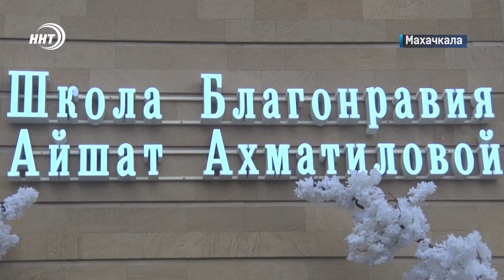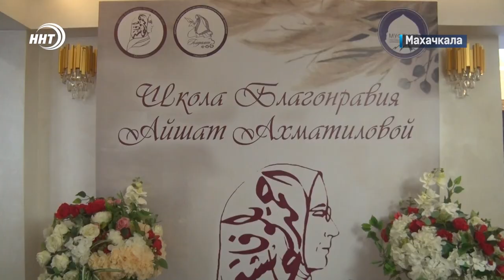В Дагестане открыли первую школу благонравия для женщин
Светский этикет, культура общения, домоводство. Эти и другие дисциплины теперь может освоить каждая дагестанка. Сегодня состоялось открытие Школы благонравия имени Айшат Ахматиловой. В торжественной церемонии приняли участие муфтий Дагестана шейх Ахмад-Афанди, представители общественности республики, СМИ. Что же даст девушкам обучение в школе – узнавал Хамза Нурмагомедов.